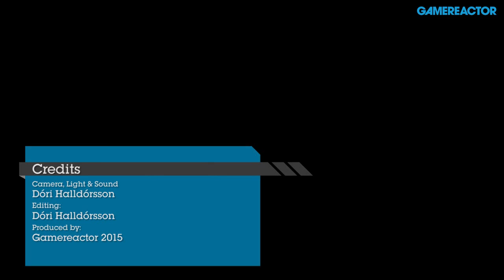Until Dawn - Executive Creative Director E3 Interview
Until Dawn's Executive creative director Will Byles outlines how the decision system will work in the horror title, as well as detailing how the cast changed in the transition from PS3 and PS4.